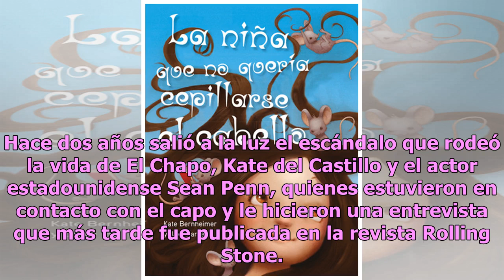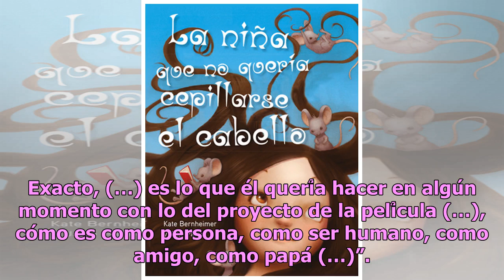Nadie me tiene que dar luz verde: la advertencia de Kate a Emma Coronel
Durante una entrevista para Telemundo, la esposa de El Chapo Guzmán, Emma Coronel, aseguró que para que alguien pueda realizar cualquier cosa sobre la vida del narcotraficante, primero tiene que dar permiso ella. No obstante, Kate del Castillo, con quien El Chapo estuvo involucrado en 2016 para supu...